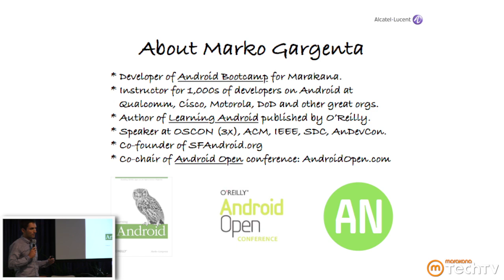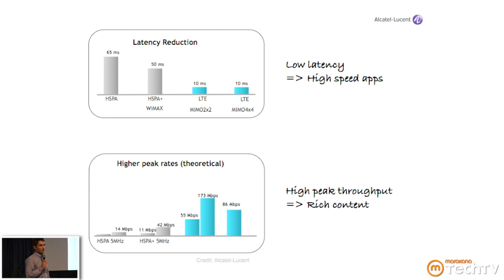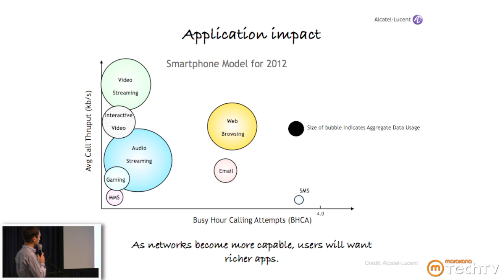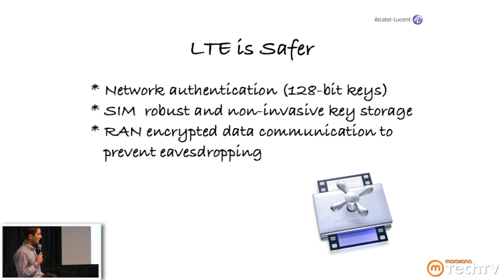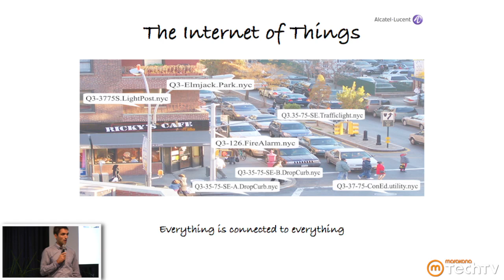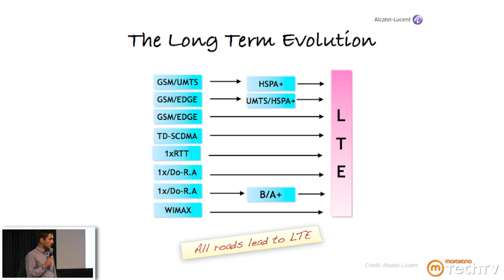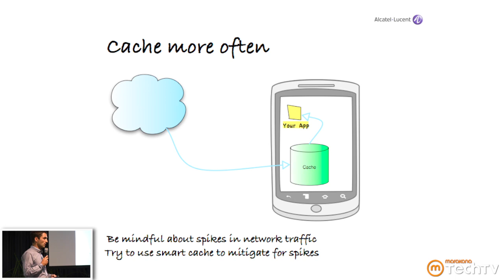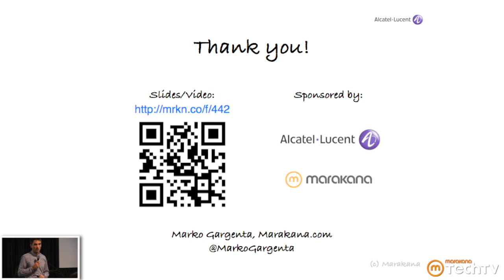Building Killer Apps for 4G/LTE Networks - Marko Gargenta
In this talk,  you will learn what Long Term Evolution (LTE) is. Marakana Android Expert, Marko Gargenta, will explore it from the application developer's point of view. By the end of the talk, you should be able to identify the opportunities for new applications as well as how to take advantage of new capabilities in your existing apps.

Marko will talk about:
- why you'd care about 4G
- how to leverage it in your apps
- how to manage for mixed networks
- how to speed things up
- how to use sessions effectively
- how to future-proof your apps.

** Part 2 from this event, coming soon!